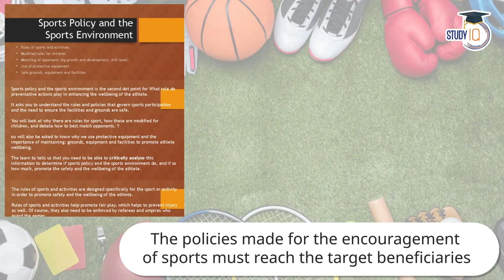Why India wins so few Olympic medals? How India can improve the standard of sports?